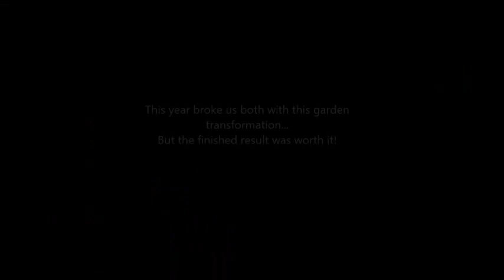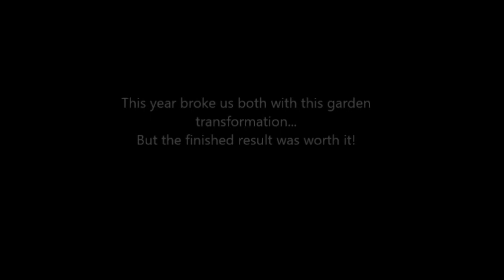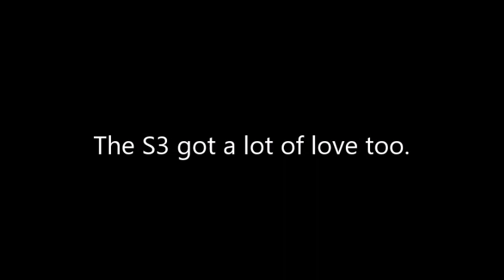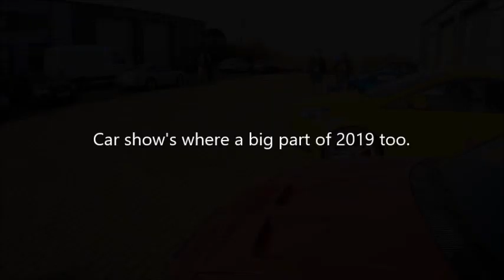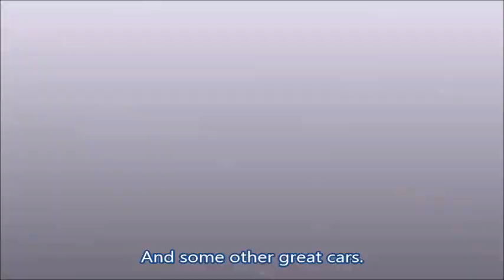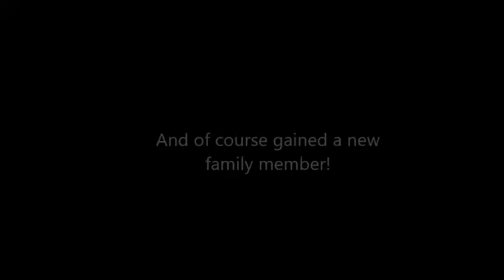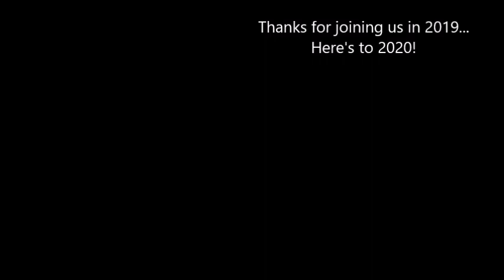2019 Rewind Ade Reeves Style !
A look back at a great 2019 and a look forward to the new year.